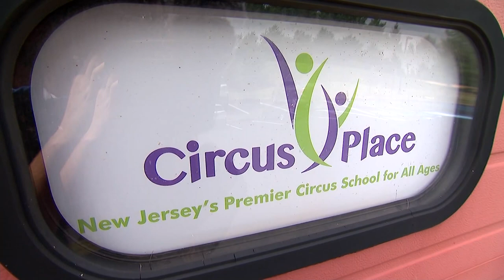Looking for a road trip? Check out Circus Place in Hillsborough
If you're looking for a road trip, check out Circus Place in Hillsborough, where students of all ages can get in on the act and learn some new skills.